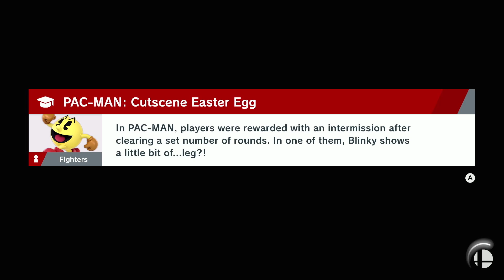Elite - Ep. 15